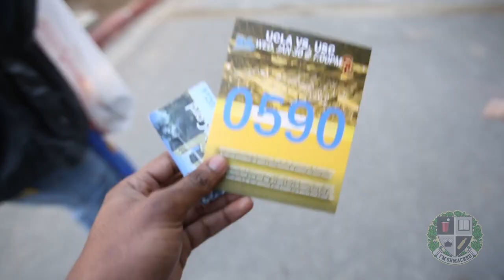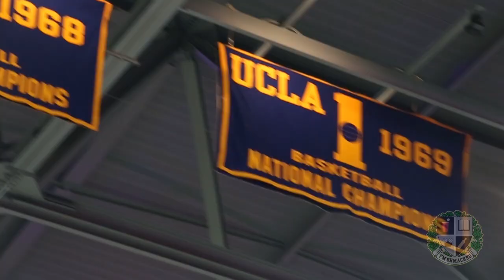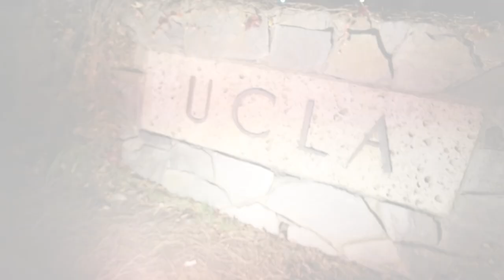I'm Shmacked The Movie - University of California, Los Angeles